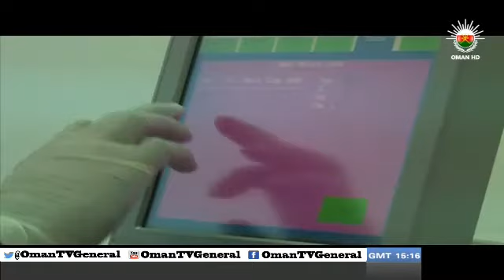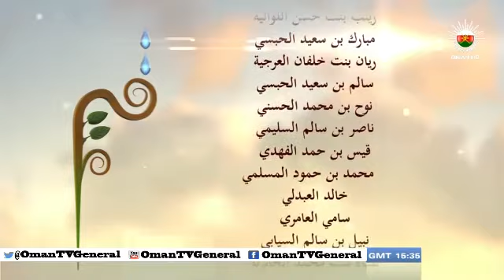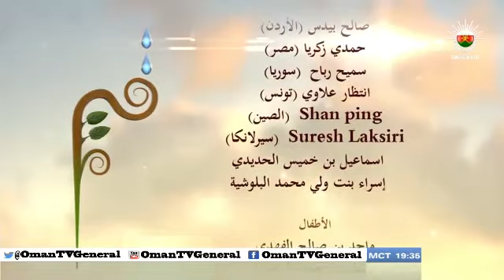قيم "النفاقُ ذل" الجمعة ١٧ رمضان ١٤٣٤هـ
برنامج يهدف إلى إضاءة قيم حثّ عليها ديننا الإسلامي وتربّى عليها مجتمعنا العُماني.
الحلقة السابعة عشر "النفاقُ ذل"
الجمعة ١٧ رمضان ١٤٣٤هـ على اليوتيوب